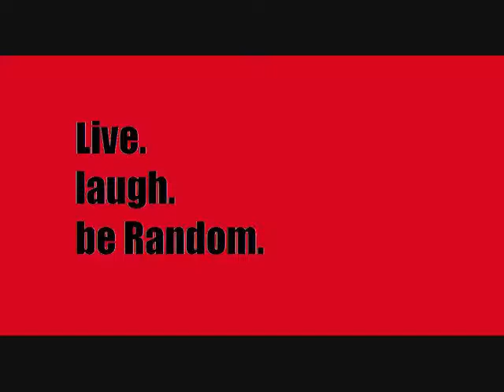GOSH?!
Get outta here you little faggot!

Haha, jessica and kylee came over and i decided to help/do there skit, with/for them. haha.
It was fun tho. and we all did an amazing job. =]